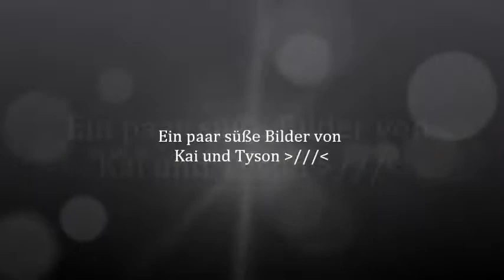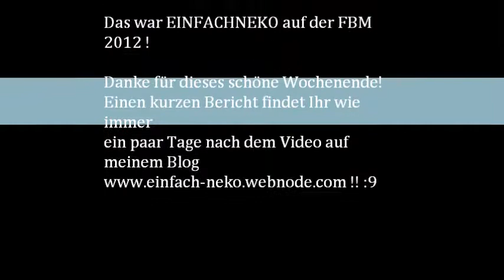EinfachNeko auf der FBM 2012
Endlich ist das Video zur FBM 2012 draußen!! . Es hat leider etwas länger gedauert, weil mir noch Fotomaterial gefehlt hat, das mir letztendlich eigentlich garnicht gefehlt hat, weil es garnicht existent war. xD Sehr verwirrend! Auf jeden Fall war die FBM2012 superschön *_* Zwar hatte ich ein wenig mehr erwartet, aber dennoch hatte ich eine schöne Zeit. ♥.♥ ~ Die DCM-Videos habe ich nun nicht hochgeladen, weil die Quali leider nicht so gut war. :( Da findet man die woanders auf YT bestimmt besser. Songs: Miku Hatsune-Ievan Polka // Bloody Rabbit // God of War